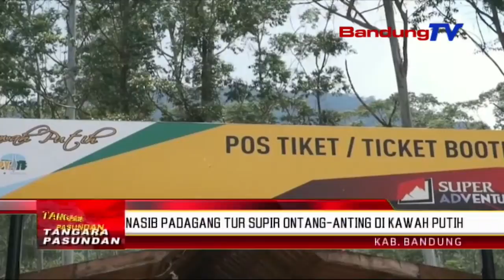Nasib Padagang Tur Supir Ontang-Anting Di Kawah Putih | TP | BANDUNGTV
TP | BANDUNGTV | DERI FIRMAN | Lian Ti Ngabalukarkeun Objek Wisata Kawah Putih Ditutup Saheulaan, Musibah Kahuruan Lahan Di Eta Lelewek Ge, Mangaruhan Omset Pedagang Kadaharan, Anu Beuki Nyirirot. Samalah, Mangpuluh-Puluh Warga Di Sabudeureunana, Anu Pakasabanana Supir Ontang-Anting, Anu Mangrupa Armada Nu Nganteur Wisatawan Ti Lawang Asup Ka Objek Kawah Putih, Kiwari Teu Bisa Nambangan.